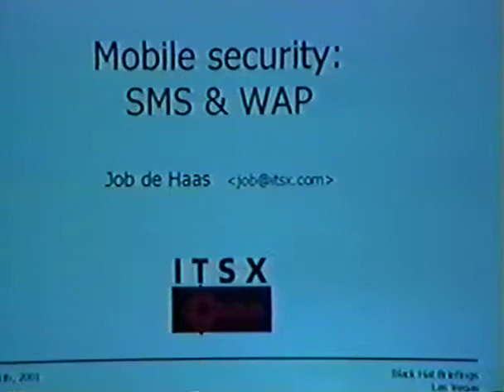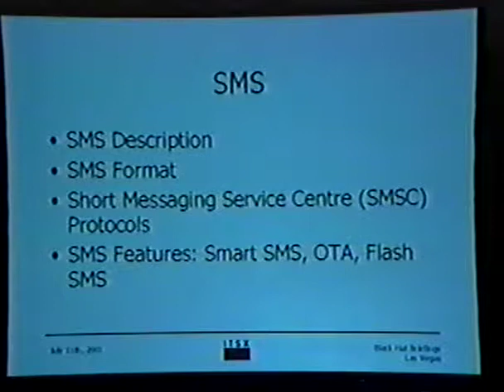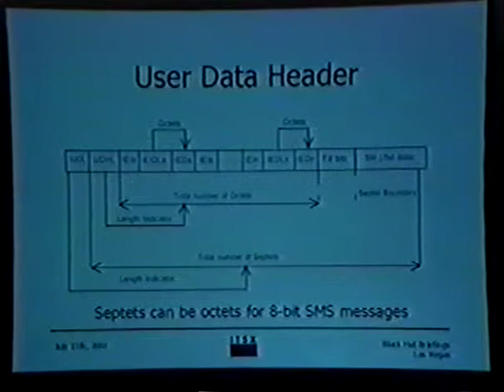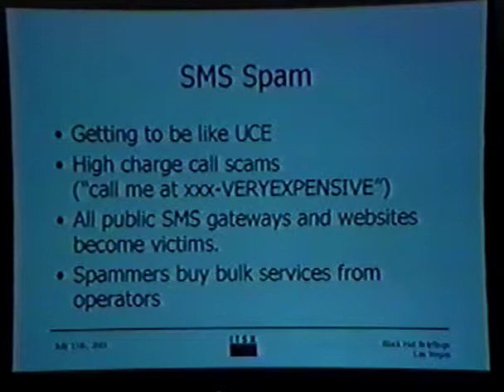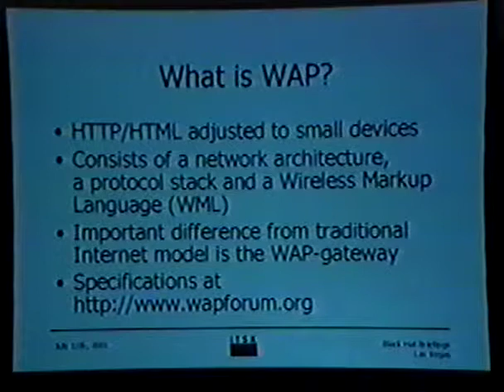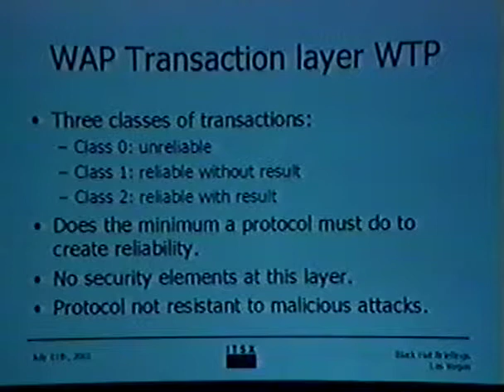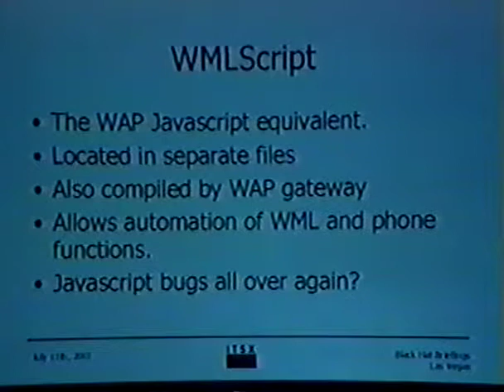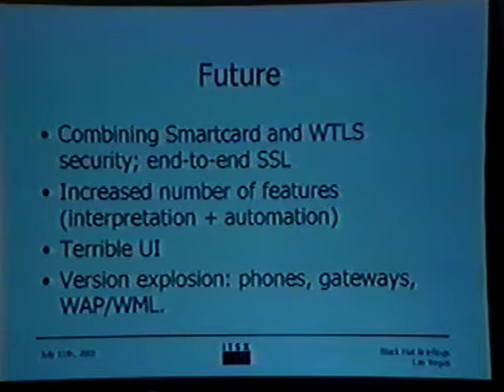Black Hat USA 2001 - GSM / WAP / SMS Security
By: Job De Haas